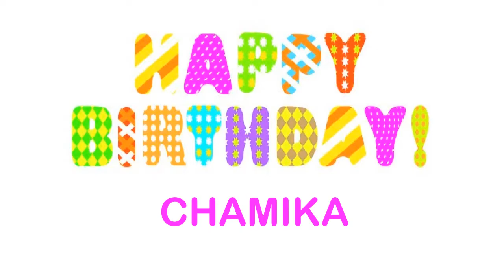Chamika Wishes & Mensajes - Happy Birthday